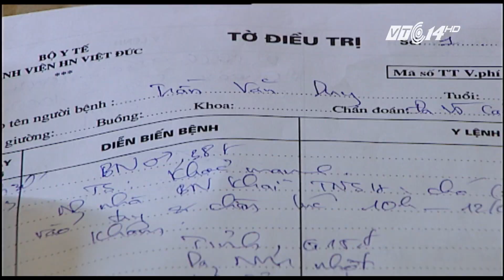(VTC14)_"Giàu khoe chó"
(VTC14) -Những con chó nuôi không chỉ làm nhiệm vụ canh giữ nhà, mà còn như những người bạn, người thân trong gia đình. Tuy nhiên, cũng có không ít những trường hợp đau lòng do chính loài vật này gây ra. Nạn nhân có thể là những người hàng xóm, trẻ em và thậm chí là chính người chủ của chúng. Trong rất nhiều nguyên nhân dẫn đến những tai nạn đau lòng này, nguyên nhân chủ yếu lại xuất phát từ những người nuôi chúng. Việc nuôi chó dữ một cách tự phát hay chạy theo xu hướng, thể hiện đẳng cấp, mà không có những hiểu biết đầy đủ về loài vật này đã làm tăng thêm một mối nguy cơ cho xã hội.